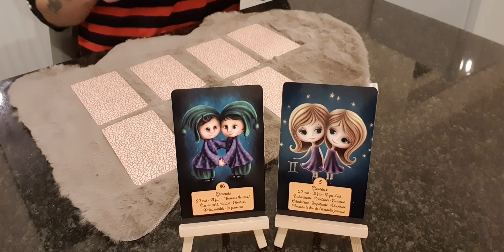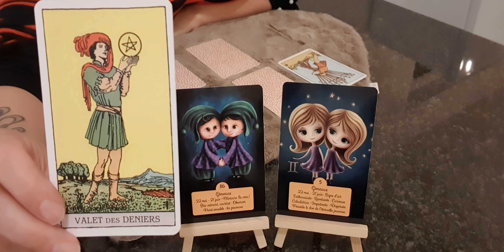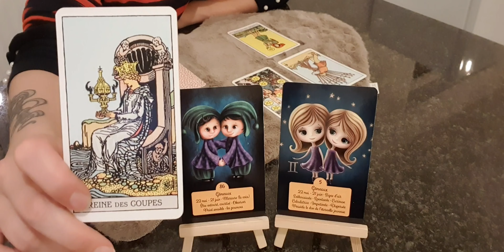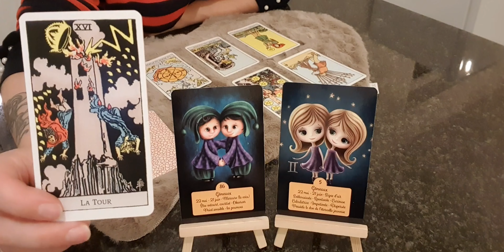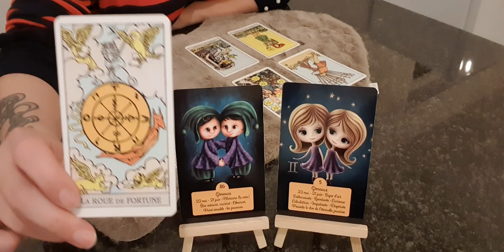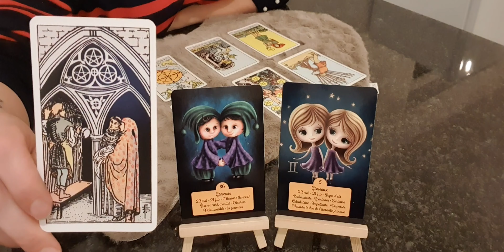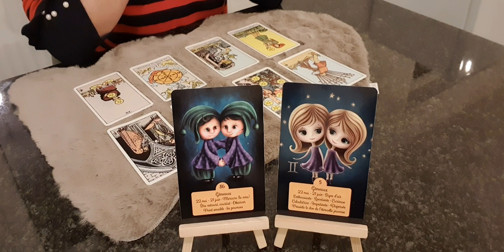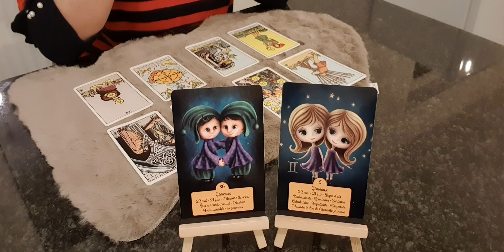Guidance pour tous les gémeaux pour le mois de février 2022 🧑‍🤝‍🧑👭💫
Laissez-vous guider par les synchronicités ...

Les jeux utilisés :
- La Petite Etoile by Angel Lumière Divine
- Tarot d'A. E. Waite Premium Edition Française